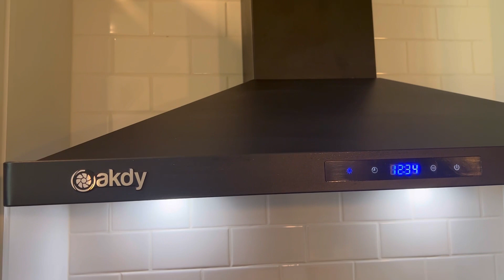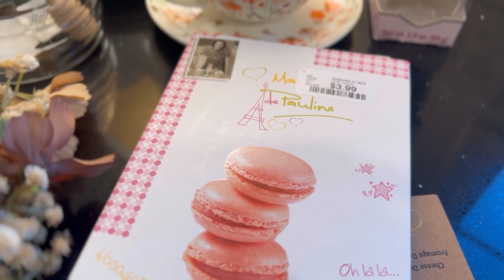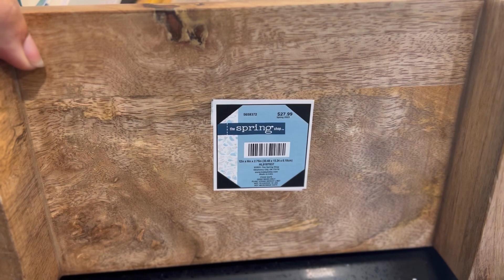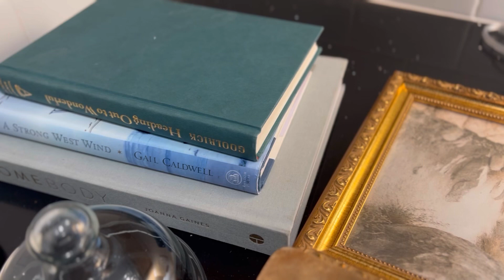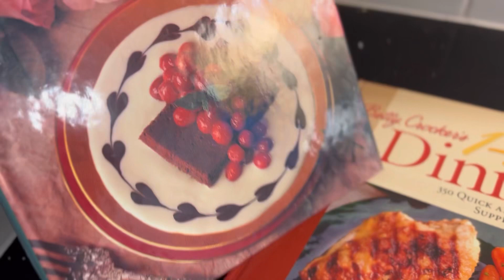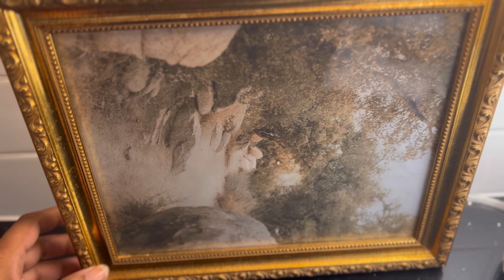DECORACIÓN ESTACIÓN DEL CAFÉ Y TÉ PARA VERANO | IDEA PARA DECORAR ESTACIÓN DEL CAFÉ VERANO 2023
Hola mis amores les comparto en el día de hoy la decoración de mi estación del té para este verano estuve ability una pequeña área de mi cocina para poner mi estación yo soy amante del té de las galletas y que mejor que elegir una bonita área de tu cocina y disfrutar tu té o el café,bueno yo espero disfruten en video y Dios les bendiga 🤍

Si tiene alguna pregunta sobre este video, o simplemente cualquier pregunta general, deje un comentario a continuación y haré todo lo posible para responder rápidamente. ♡

▶️Veamos mis otros videos 💥💥
✅Otros enlaces de videos:👇👇

❣ IDEA SIMPLE PARA DECORAR LA ENTRADA EN VERANO | IDEAS PARA DECORAR EN VERANO | ENTRYWAY DECOR 2023 :